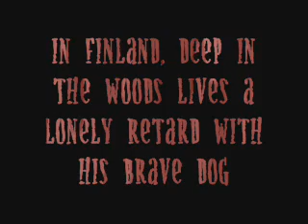Typical Finnish Documentary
Yeah. With English Subtitles.